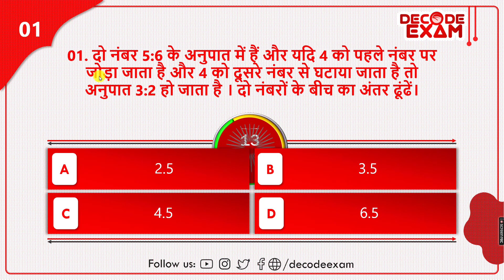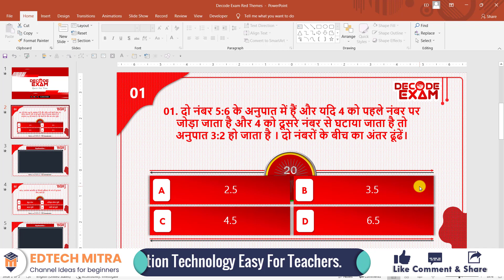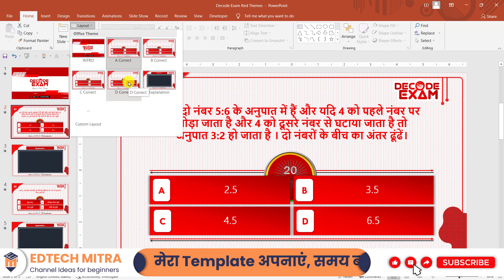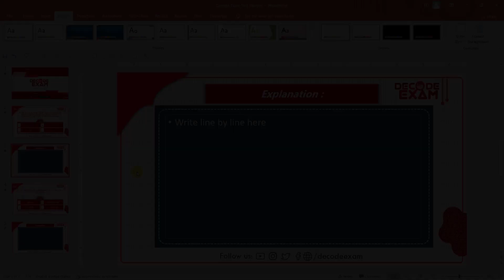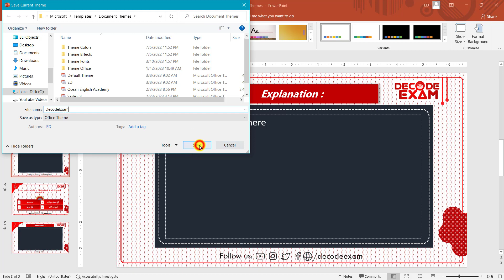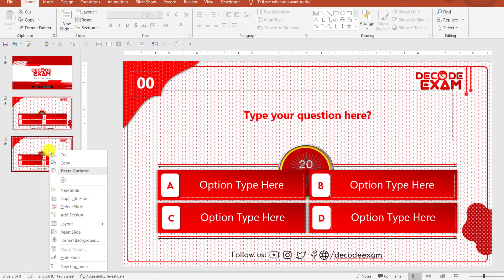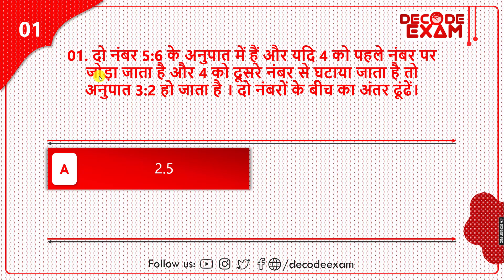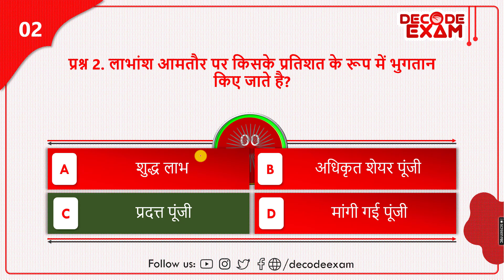Easy & Simple Way! Math ki animated video kaise banaye ? PowerPoint Animated Template for Teacher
Creating Math Videos with Ease: How to Make Animated Videos with PowerPoint

Dosto Aap MERA PowerPoint (PPT) Template Use Karke Bade hi asani se animated Quiz, MCQ , One Liner GK, Iss type ki YouTube Video Bana sakte hai .

Step 1st.

1st: Go to View Tab.
2nd: Click on Slide Master.
3rd: Edit Now and Then Click on Close Slidemaster View.
4th: Go to File Tab and Save the file Now.